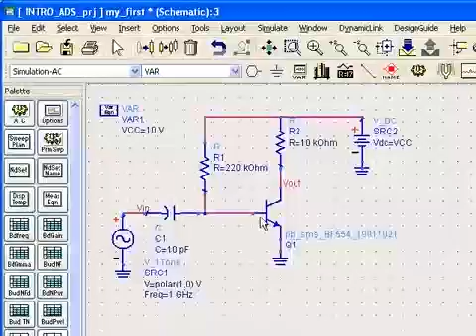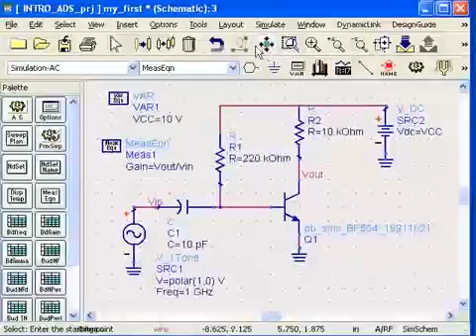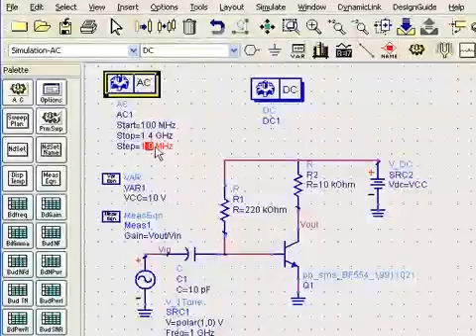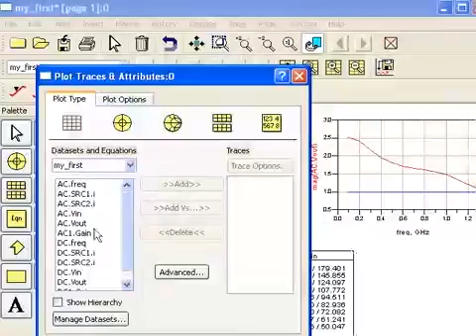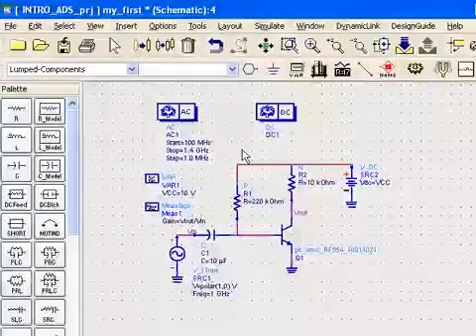Building Schematic Designs in ADS (Part 2)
This video demonstration describes how to create schematics in ADS. The video includes information on ADS commands, icons, components, pallets, libraries, measurement equations, variables, wire labels, templates and more.